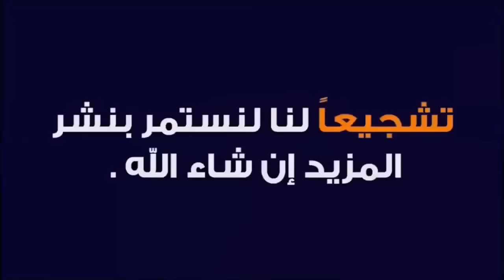أسيست ويتلقى خسارة قاسية مع فريقه المتواضع طالع هابط تبارك الله